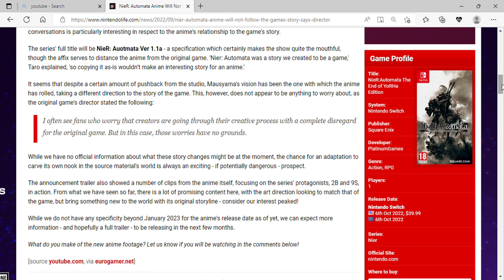NieR Automata Anime Will Not Follow The Game's Story, Says director